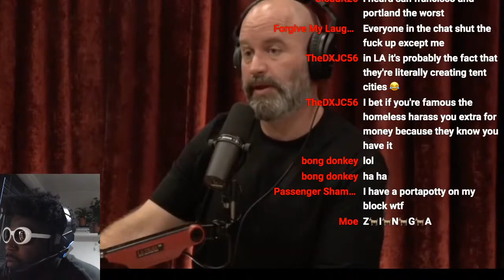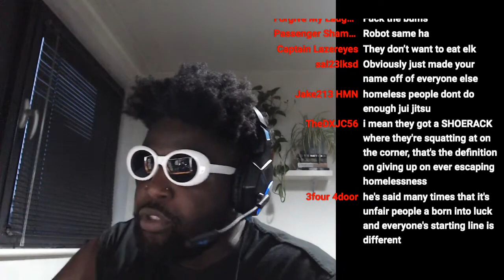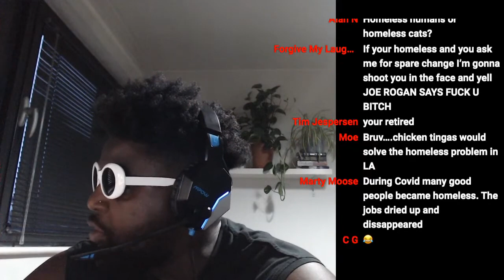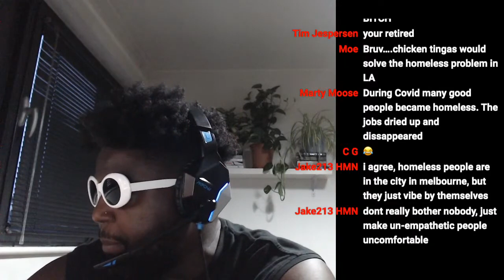Does Joe Rogan HATE homeless people?